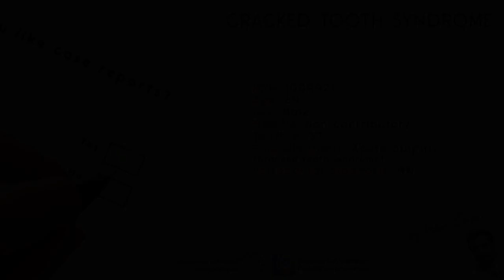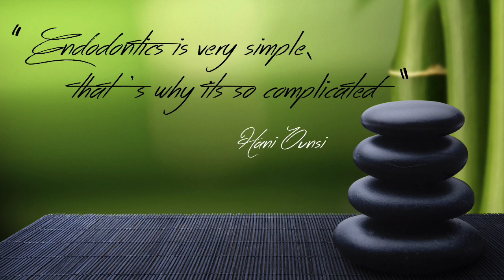Treatment of a cracked tooth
Teeth presenting with cracks affecting the pulp can be managed by simply performing a root canal treatment followed by a full coverage restoration. Placing the fiber-reinforced post should be limited to the space limited to the space made available by the endodontic cleaning and shaping.